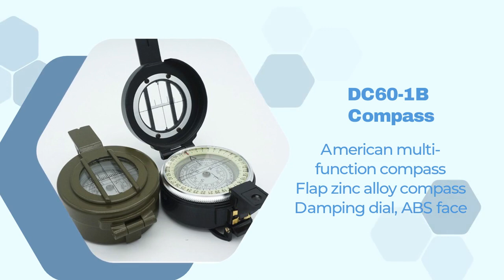manufacturer of High quality American compass in china best price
In this video, I'll show you manufacturer of High quality American compass in china best price. It's essential for every to understand how to manufacturer of High quality American compass in china best price.

Minghao Optical is the short for Chonqing Minghao Optical Equipment Co., Ltd. Specializing in the production and sales of monocular, binoculars for 13 years.
Minghao optical started from the assembly of zoom monocular telescope, skilled technology let us based on the telescope industry fast, after several years of accumulation and continuous efforts, grow into a original manufacturer can provide one-stop service.

Minghao mainly produces optical instruments. All glass lenses used are purchased and sent to the glass cleaning workshop. Common coatings are green, blue and red. Purchase according to customer order requirements.
After ordering raw materials, factory staff arranged 7 injection molding machines to produce ABS and PVC accessories at the same time. All custom colored plastic PVC fittings are matched here.
If the metal structure is required, the metal parts shall be carried out in our lathe workshop，10 machines can cut, shape and polish metal parts, and then send to the paint factory to complete the corresponding color spray paint.
There are two assembly workshops and assembly line stations, and each process is seamlessly connected. Assemble accessories, dispensing, cleaning, labeling, inspection, calibration, surface cleaning, and transport to the next process.
Procedures specific to different products are completed before the assembly shop, such as tapping and printing. We are dedicated to providing the best service

We have three warehouses, the glass warehouse, which is specially used for storing all glass lenses, the semi-finished product warehouse, the storage of all accessories. It is also the delivery warehouse where we provide accessories for other companies. The other is the finished product warehouse, which is used for short-term storage of orders to be delivered.

4 popular product appearance patents and dozens of utility model patents，Won the title of high-tech enterprise in 2020.

All the honors and achievements are inseparable from the support of our customers. We look forward to more and better cooperation in the future. We welcome all interested friends to join us.